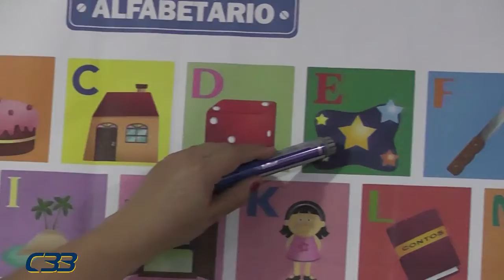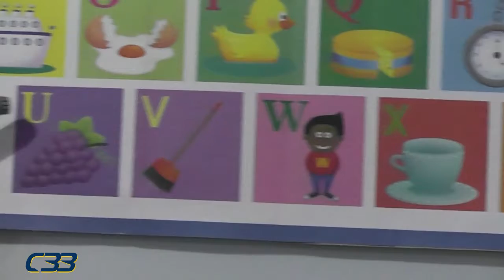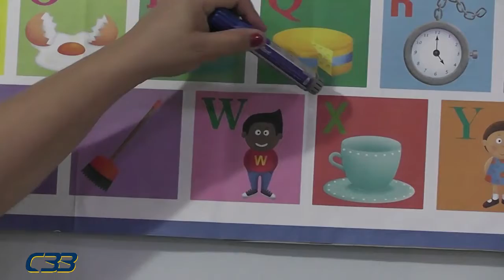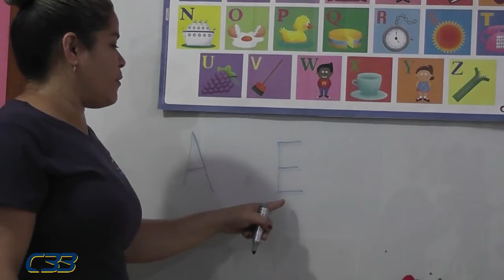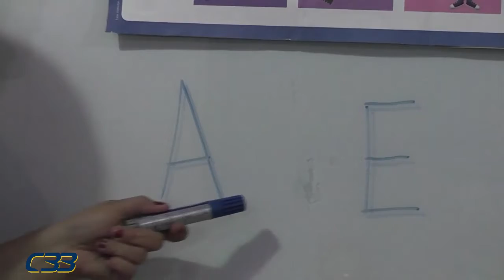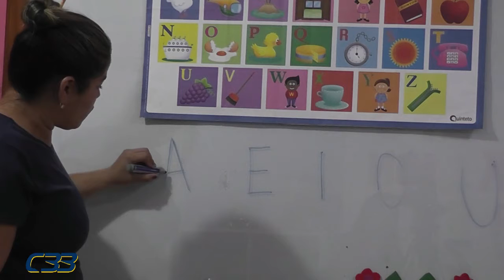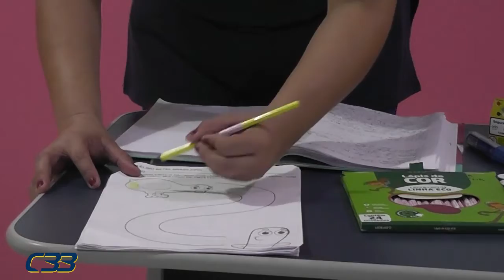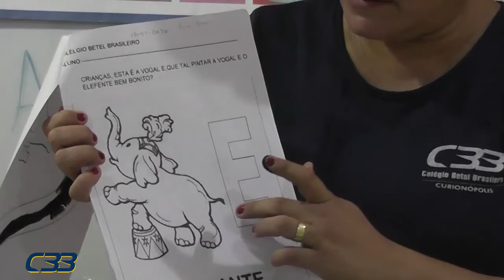Maternal Cleane dia 16 de julho